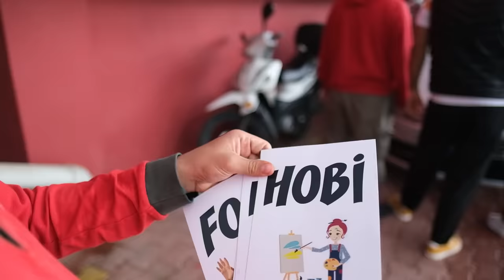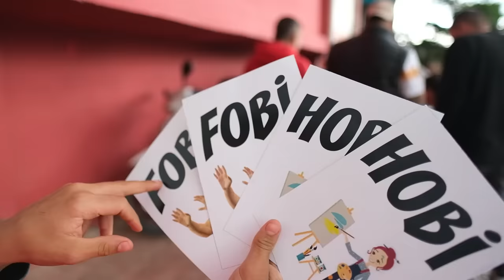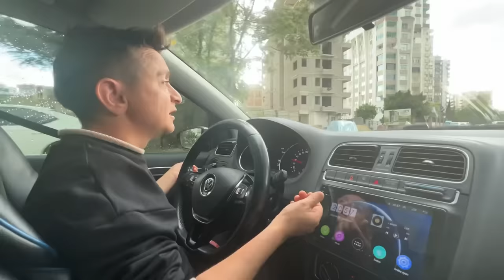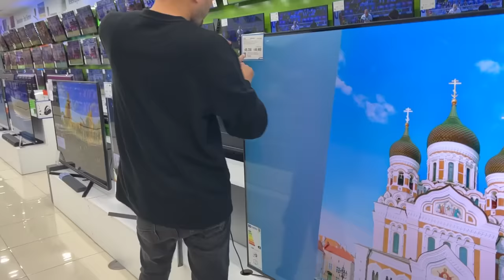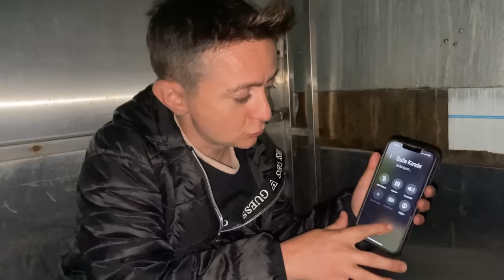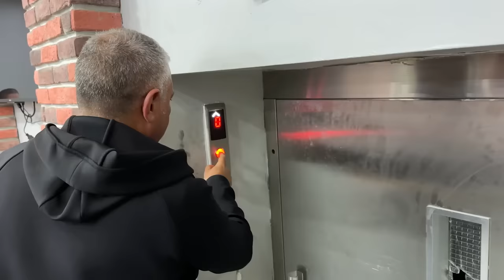KORKULARIMIZLA YÜZLEŞTİK | HOBİLER VS FOBİLER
Herkese merhaba arkadaşlar ben Emre Gül.  Bugün yeni bir konsept ile karşınızdayım konseptimizin ismi Hobi ve Fobi.  Bu videomuzda 4 tane kartımız var 2 tane hobi 2 tane fobi kartımız ve herkes 1 tane hobisi 1 tanede fobisi söylüyor.  Daha sonrasında yarışmacılarımız seçtiği karta göre hobisini veya fobisini gerçekleştiriyoruz.  Bol gülücüklü iyi seyirler.